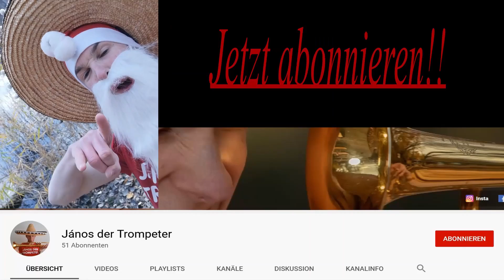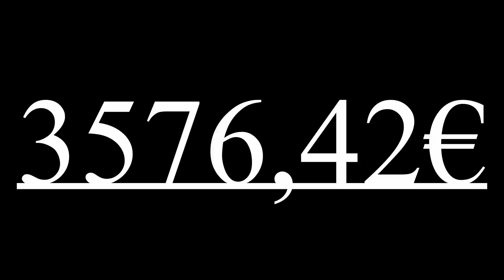Erster Advent im Studio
Mit Jack im Studio sowie ein paar Weihnachtslieder mit einer Posaunistin in der Sonne. Viel Spaß! Hier geht´s zu Jack:
Fremdschäm-Jazz im November.
Dies ist der vierundfünfzigste Teil einer Art Minidoku über Straßenmusik, diesmal in Berlin. Viel Spaß!
2. Schreibe einen Kommentar.
4. Zeig es deinen Freunden.
5. Teile das Video in den Sozialen Medien.
6. Schau dir noch mehr Videos von "János der Trompeter" an ;)
7. Kauf ein Shirt.
DANKE, Schnuggi!